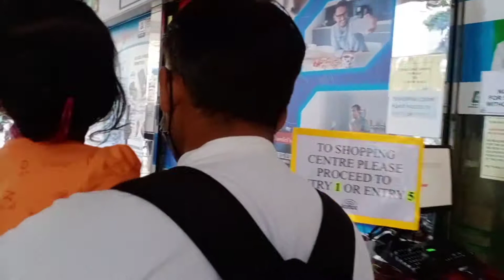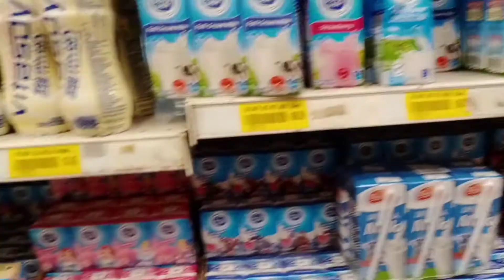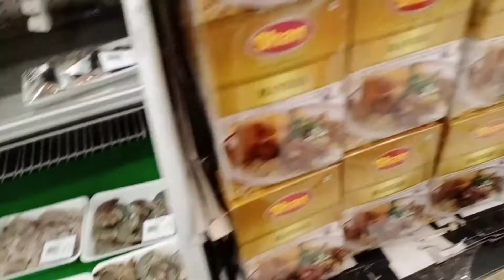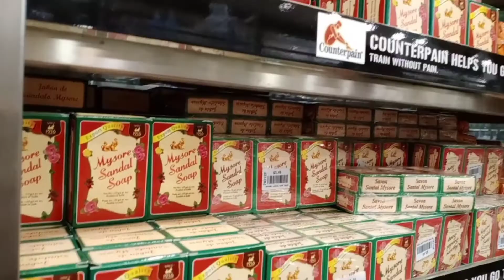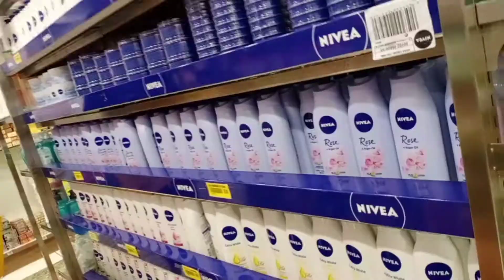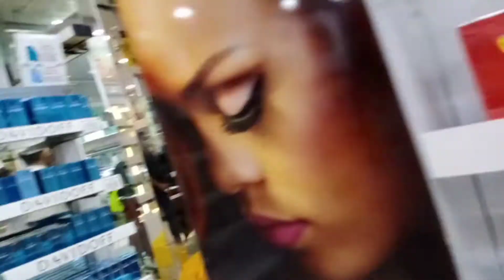Mustafa center shopping mall/ Little India / ಸಿಂಗಪೂರ್ ನ ಲಿಟಲ್ ಇಂಡಿಯಾದಲ್ಲಿ ಇರೋ ಮುಸ್ತಾಫಾ shopping ಮಾಲ್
Mustafa centre shopping mall in the area called Little India. Mustafa is very famous shopping center because it is so big and have a lot of items to sell. you can find a lot of different product available from house hold items, watch, Jewels, cosmetics, Medicine, Perfume, electronics, clothing, toys and shoes.

Mustafa centre is open 24 hours